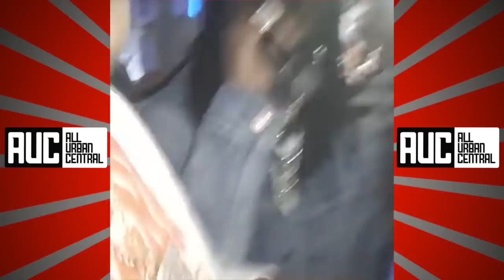Chief Keef Performs In NY In Defiance Of 6ix9ine Banning Him